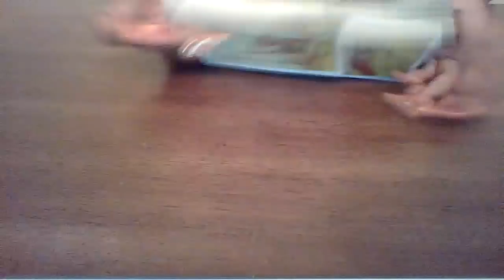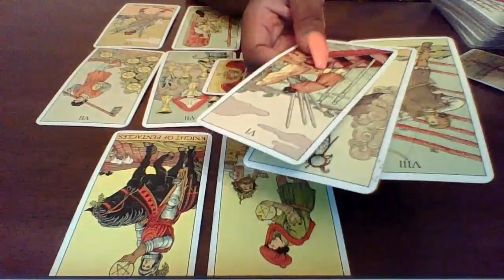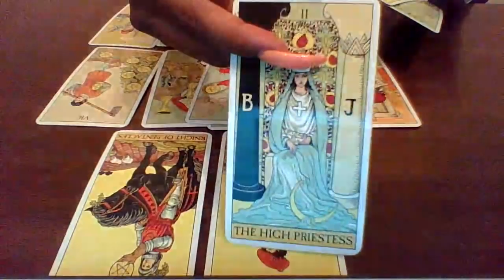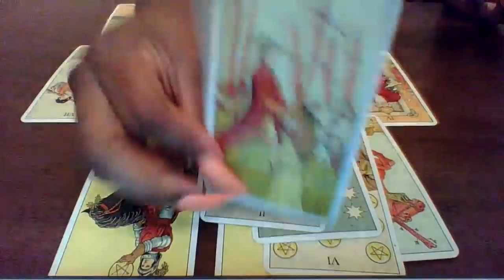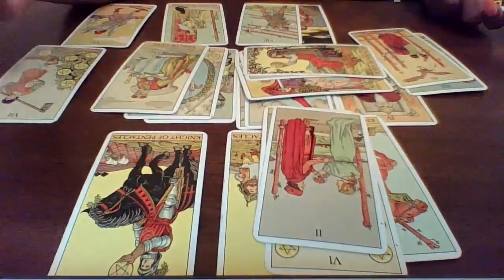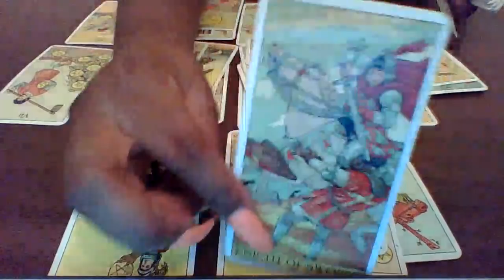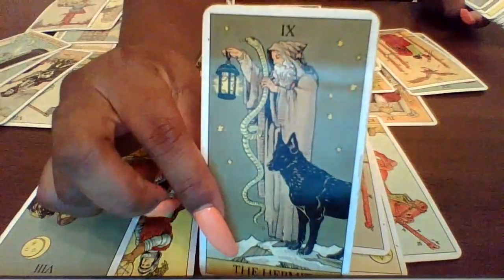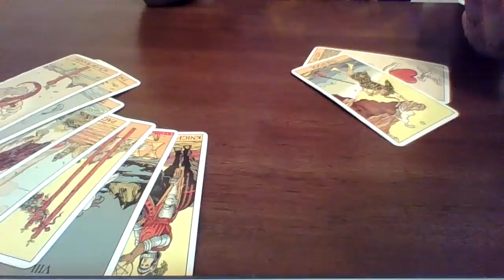Capricorn August 2020 Cut OFF no warning!! New chapter